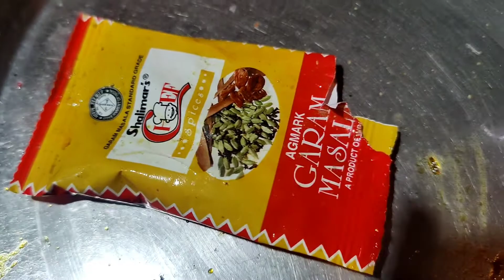dock!!! village style duck karahi ! duck karahi prepared by rekhakitchen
duck karahi prepared to our channel
duck karahi meat 🍖